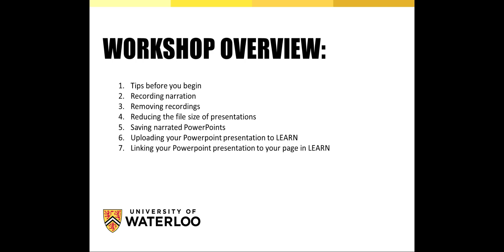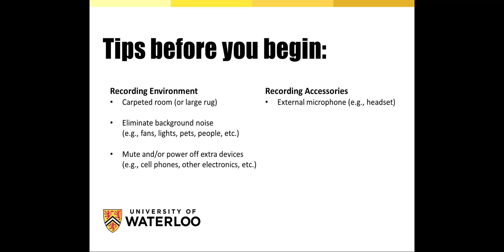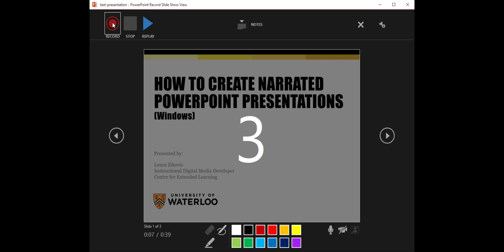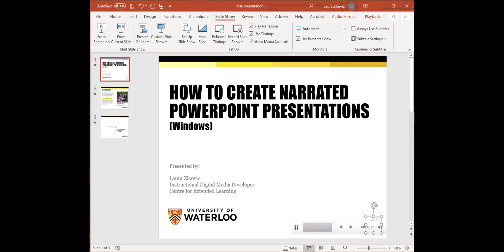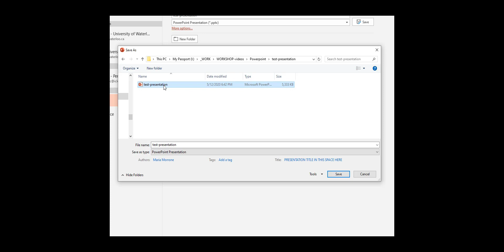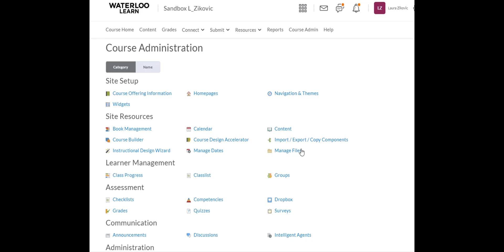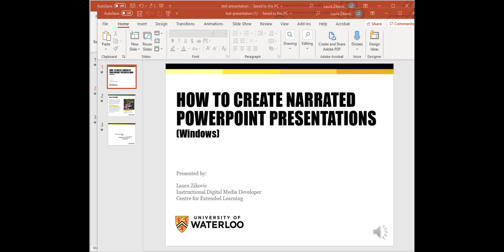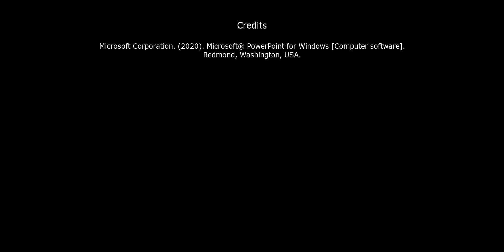How to Create Narrated PowerPoint Presentations (Windows)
Audio narration can be recorded to accompany Microsoft PowerPoint slides to create a self-contained multimedia presentation. Narrated PowerPoint is an option to consider when transitioning to online lectures. This video will walk you through the material covered in CEL’s guide to creating narrated PowerPoint for Windows. This demonstration is one of a series developed by CEL to support University of Waterloo instructors transition to remote teaching. It was initially delivered as a live online workshop.